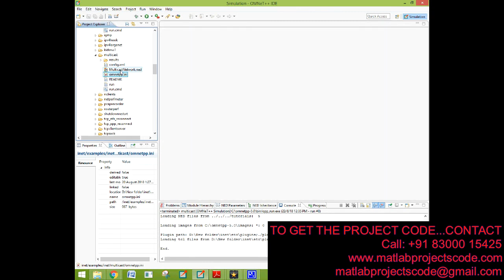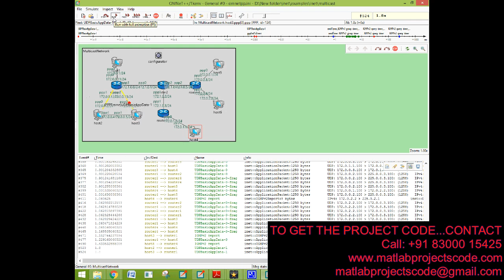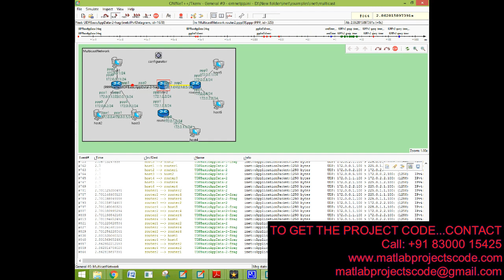An Efficient Multicast Routing Protocol in Wireless Mobile using Omnet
Omnet project for An Efficient Multicast Routing Protocol in Wireless Mobile

The content of the project:
1. IEEE standard reference paper
2. PowerPoint presentation
3. Screenshots
4. Software
5. Source code
6. Videos
7. ReadMe document to guide.

ABSTRACT:
In Mobile ad hoc networks (MANETs), mobile nodes communicate with each other with the help of hello messages as there is no centralized infrastructure. Routing protocols in MANETs are mainly concerned with unicasting and multicasting. Design of an efficient multicast routing protocol is one of the major challenges of MANETs. Multicast routing protocol deals with the transfer of messages from a source to multiple destinations and it has become very popular nowadays. In this paper, we propose a multicast routing protocol (DA-MRP) for MANETs that includes the directional forwarding along largest distance from source to destinations. We analyze the performance and efficiency of our proposed protocol using simulator OMNET++. Our protocol aims at achieving reduced packet overhead, low network delay and high scalability in the network. Our protocol is mainly proved best in dense network.